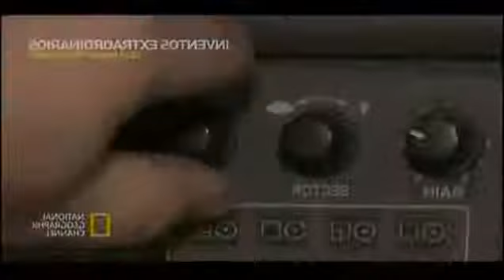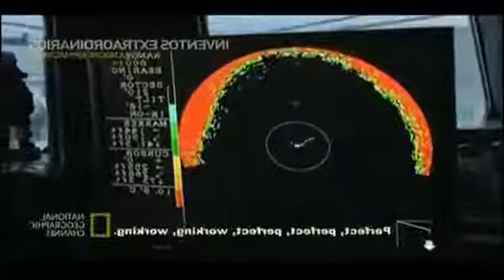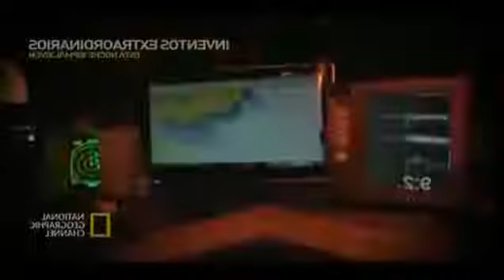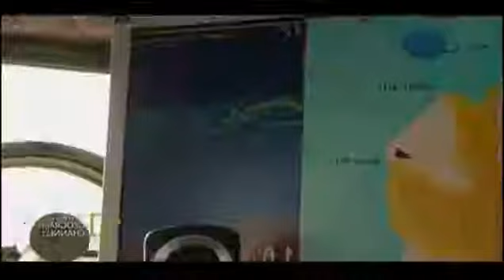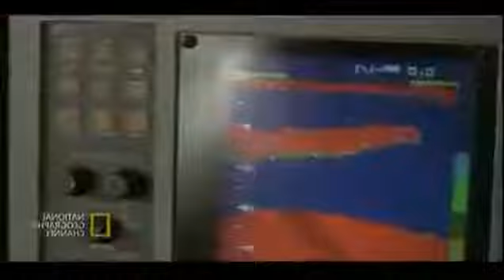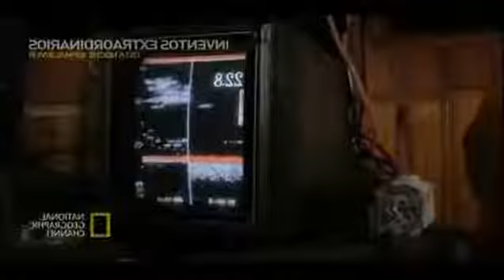PESCA EXTREMA ORO EN EL MAR CAP4